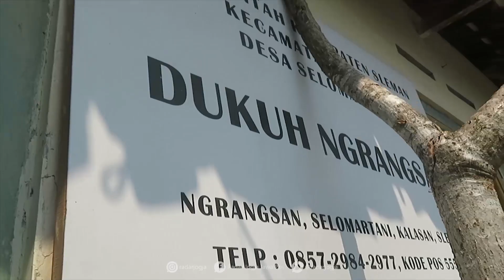Klaster Tahlilan, Tercatat 36 Warga Positif Covid-19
Warga Dusun Ngrangsan, Selomartani, Kalasan Sleman melakukan pembatasan aktivitas di wilayahnya. Langkah ini diambil setelah muncul 36 kasus terkonfirmasi positif Corona Virus Disease 2019 (Covid-19) di kampung tersebut. Salah satu dari pasien telah meninggal dunia Rabu (2/ 6).

Pada awalnya kasus berkembang di kalangan keluarga. Namun akhirnya menyebar hingga ke lingkungan RW. Penyebaran kasus berawal dari doa tahlilan di rumah pasien Covid-19 yang meninggal dunia.

“Awalnya dari keluarga. Ada satu pasien meninggal dunia, lalu malamnya tahlilan. Pasien ini sudah sakit tapi belum diketahui positif (Covid-19). Hasil swab baru keluar sehari setelahnya,” jelas Lurah Selomartani Nurhidayati ditemui di Kantor Kalurahan Selomartani, Jumat (11/6).

Nurhidayati menuturkan pada awalnya ada 3 anggota keluarga yang masuk rumah sakit. Salah satunya adalah sepasang suami istri lanjut usia (lansia). Hingga akhirnya sang istri meninggal dunia dalam masa perawatan.

Pasca meninggal, keluarga menggelar doa bersama di kediaman. Selang berganti hari diketahui bahwa lansia yang meninggal terkonfirmasi positif Covid-19. Alhasil tracing kontak erat menyasar warga yang mengikuti yasinan.

“Jadi memang belum tahu kalau positif. Langsung tracing massal. Mayoritas warga dalam satu RW. Kalau jumlahnya banyak, tapi tidak sampai angka 100 warga,” katanya. (dwi/sky)